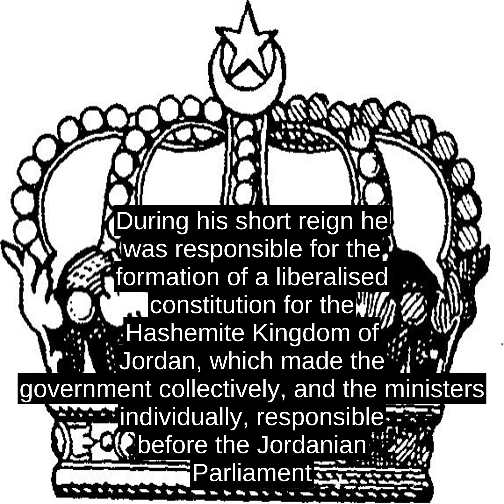Talal Of Jordan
Talal bin Abdullah  (Arabic: Ø·ÙØ§Ù Ø¨Ù Ø¹Ø¨Ø¯ Ø§ÙÙÙ &#8206;, á¹¬alÄl ibn Ê¿AbdullÄh; 26 February 1909 - 7 July 1972) was King of Jordan from the assassination of his father, King Abdullah I, on 20 July 1951, until he was forced to abdicate by Parliament on 11 August 1952